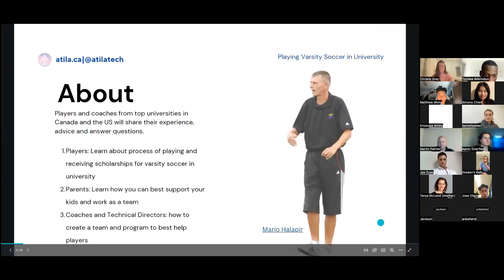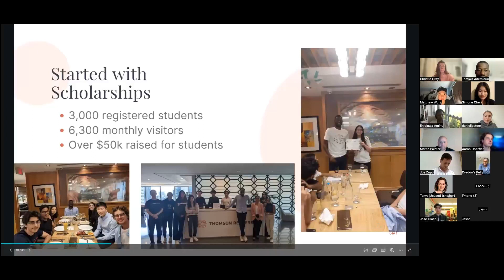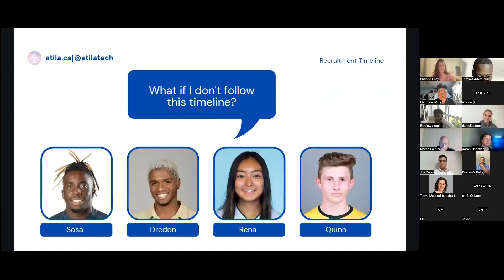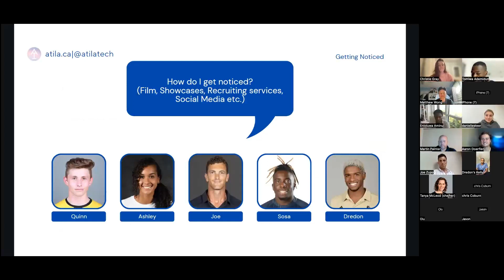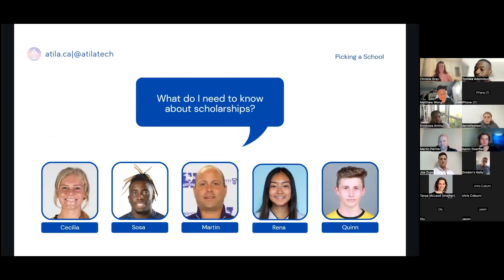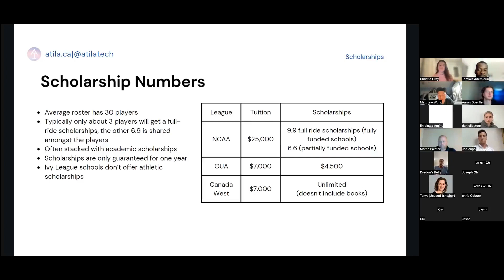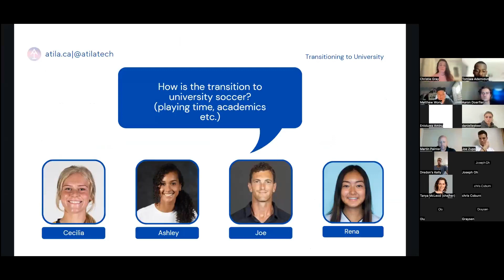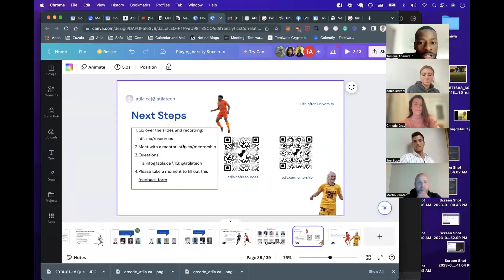How to Play Varsity Soccer in University 2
Introduction: 0:00
Meet the Players and Coaches: 1:37
Introduction to Atila: 9:20
Varsity Athlete Recruitment Timeline: 13:44
What was your recruitment process?: 15:50
Parents and Players should work Together: 20:36
What club should I join?: 24:13
How do I get noticed? 29:04
What do I need to know about Scholarships?: 40:08
Scholarship Statistics: 48:87
Transition to University Soccer: 51:50
Questions from Audience: 1:11:00

Atila hosted a second meet the students night where varsity players and coaches from top universities in Canada and the US will share their experience, advice and answer questions with players, parents and coaches interested in playing and receiving scholarships for varsity soccer in university.

​We covered topics like recruiting, scholarships, Canadian vs American universities, finances, academics, transferring universities and more.

​Atila is a platform that connects students with scholarships and mentorships. Since 2018, Atila has helped over 3,000 high school, university and college students across Canada find scholarships for schools.